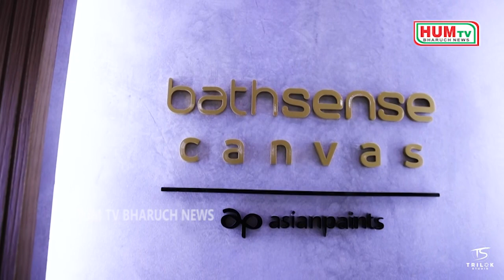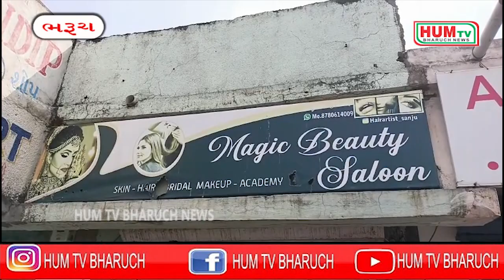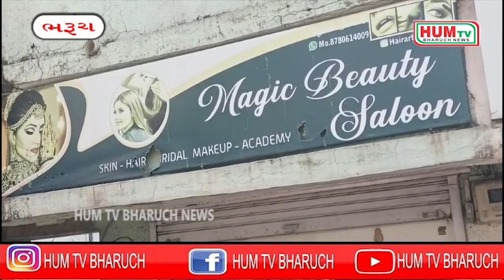21 10 2023 HUM TV BHARUCH NEWS